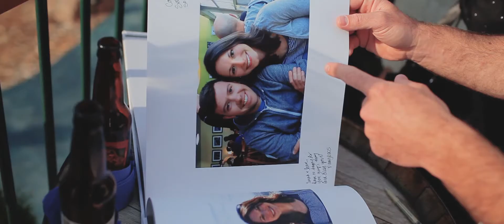Sarah + Sean Colorado Wedding Film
Sarah and Sean held a rustic barn wedding at Deer Creek Valley Ranch in Bailey, Colorado. Music legally licensed through The Music Bed